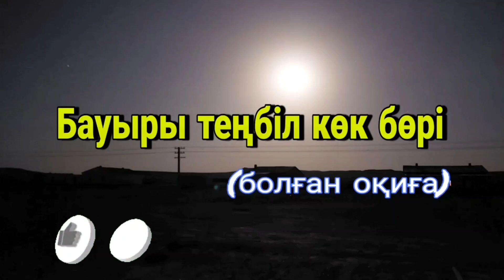Бауыры теңбіл көк бөрі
Түнде айдалада қалып, қасқырдан баласын құтқарған қайсар әке жайлы әңгіме.(өмірде болған) Құрметті ағайын! Рақмет!!! Болғаноқиға Болғаноқиғақасқыр жайлы